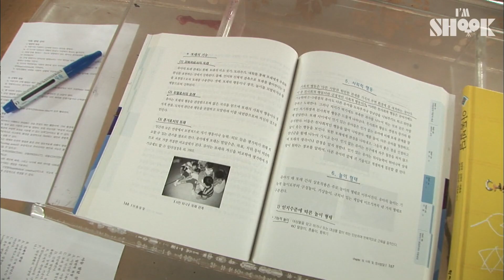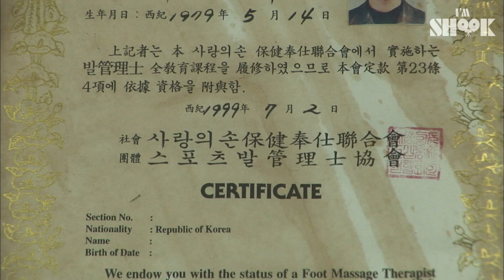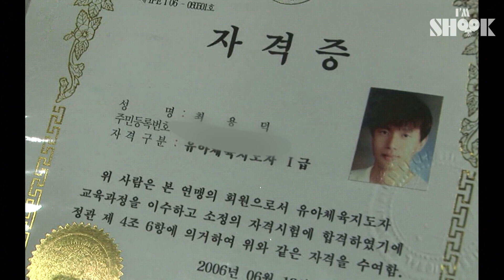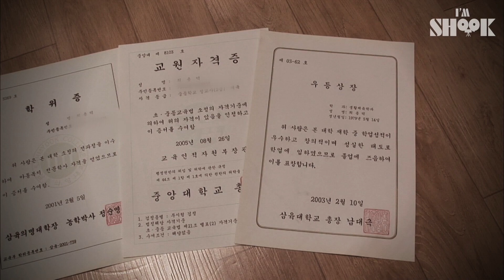Got 14 Jobs! Job Seeker's Role Model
Mr. Choi in a restaurant.
Prof. Choi at school.
Coach Choi at soccer club!
Got 45 certificates and 14 jobs!!
What a unique life he has..!
Yong Deok Choi changes his jobs hourly: professor, soccer coach, dance instructor, massager, server, snowboard coach..etc...
We introduce you the busiest man in the world!